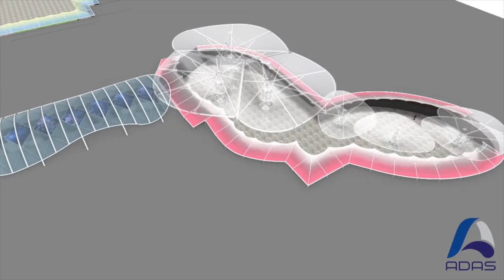ADAS® ETFE Skylight Designs for Shopping Mall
This proposal entails:
Zone A - Custom printed single layer ETFE
Zone B - Double layer ETFE cushion
Zone C - Custom printed single layer ETFE